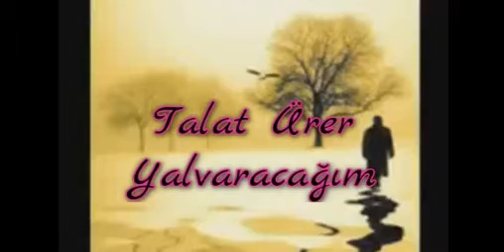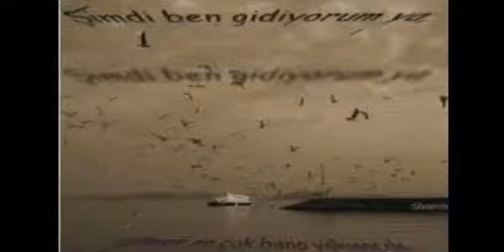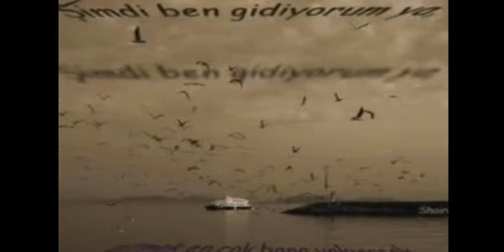Talat Ürer -Yalvaracağım